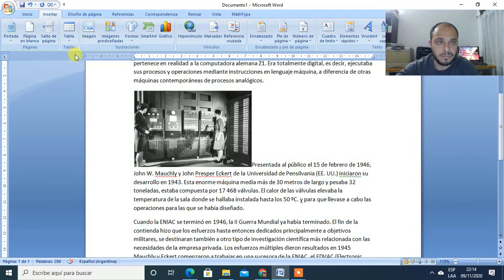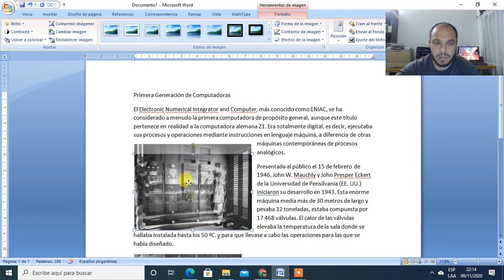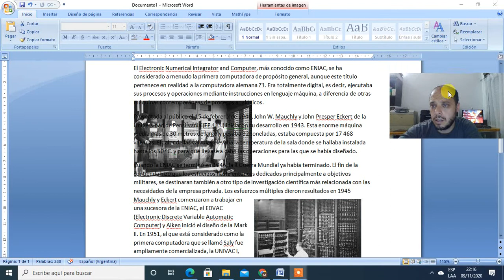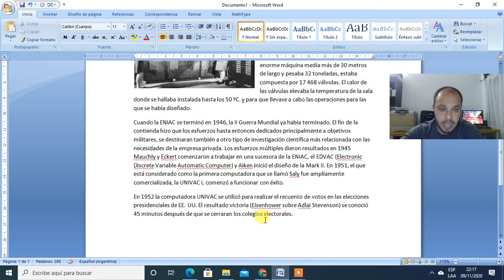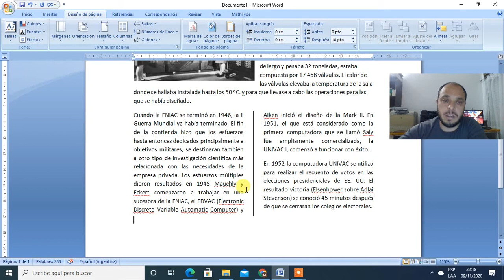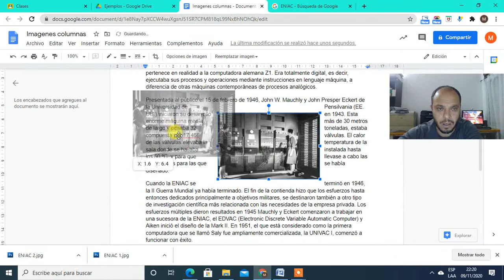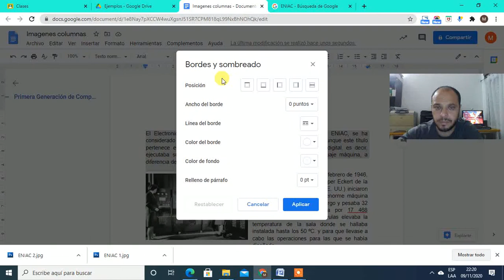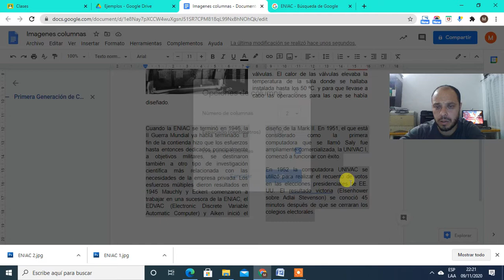Procesador Texto imagenes columnas